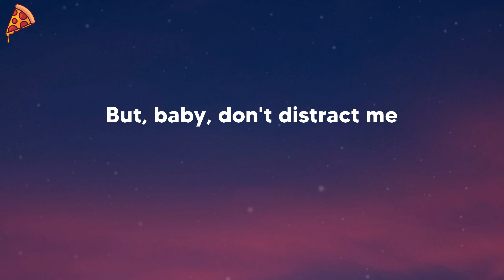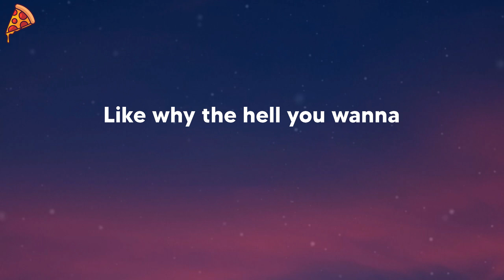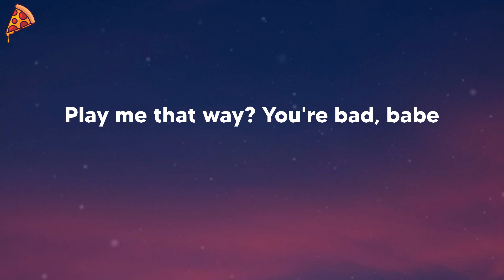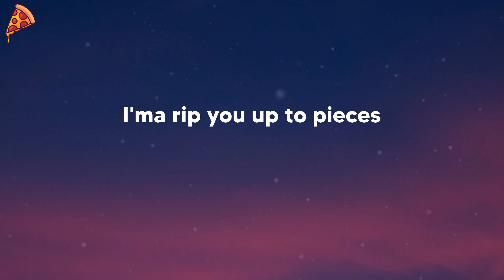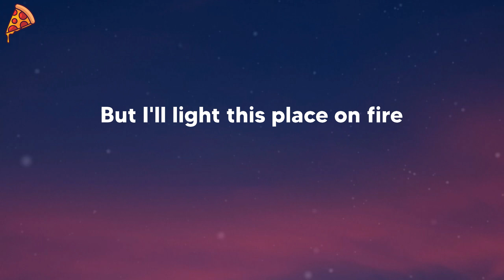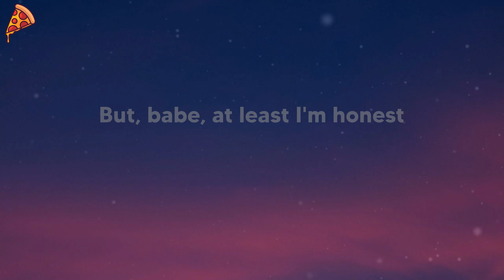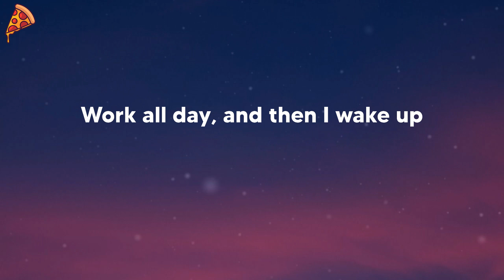Oliver Tree - Life Goes On